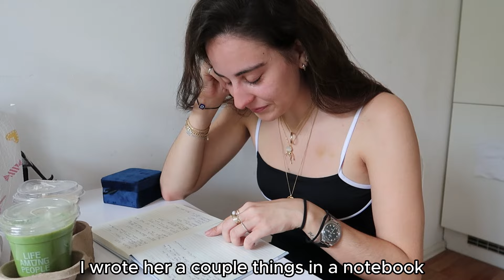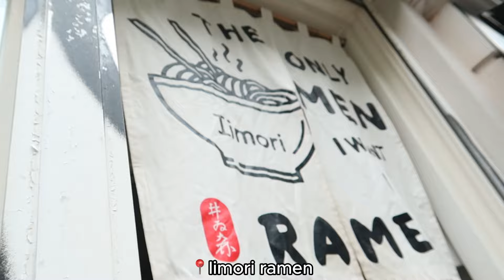LIVING IN BERLIN | Tems Concert, Events, Korean BBQ, Exams, Julia's Birthday, & My Sister Visiting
Hello Everybody!!

I've been MIA i know... But i've been studying for exams for the past few weeks.

Buuuut anyways,  This vlog captures an exciting and eventful couple of weeks here in Berlin. From special visits and delicious food to exams and amazing events, there's so much to share with you all.

First up, my friend Sara visits and we have an incredible time exploring the city. We enjoy a mouth-watering Korean BBQ that you won't want to miss!

Then, it's exam period, and I'll give you a peek into how studying has been.

We celebrate Julia's birthday with a big cake and some dinner. The day after it was Tems concert. The energy was electric!

My sister comes to visit, and we make the most of her time here with lots of fun and memorable moments.

I attend the Sol de Janeiro event with Zalando, which was an absolute blast, followed by the Puma event with Solebox. Both were filled with crazy DJs, great music, and delicious drinks!

Throughout the vlog, there's plenty of shopping, gifts, and yummy food to keep things exciting. Join me on this journey and experience Berlin like never before!

00:00 Trailer
00:18 Soho house
00:30 Sara visiting me
01:28 Limori ramen
01:42 Fika in HM garden
02:08 Temry & friends
02:42 Dinner
03:38 Library
04:29 Banh mi
04:40 Korean BBQ
05:06 Crying about being tired
06:04 Library
07:05 Baking
08:07 Julia's birthday
13:44 Stopped by police
15:55 TEMS
18:13 My sister arriving
18:23 LAP
19:01 Banh mi again
19:05 Sol de janero event
19:18 Dinner Japanese bbq
21:08 LAP
21:40 Market
22:56 limori ramen again
23:15 Snacks
24:46 Sushi
25:56 Taking pics
26:29 OOW to puma event
26:58 PUMA EVENT
28:08 Dinner
29:23 Sightseeing
30:17 BARET
30:28 Mauerpark
31:53 Goodbye